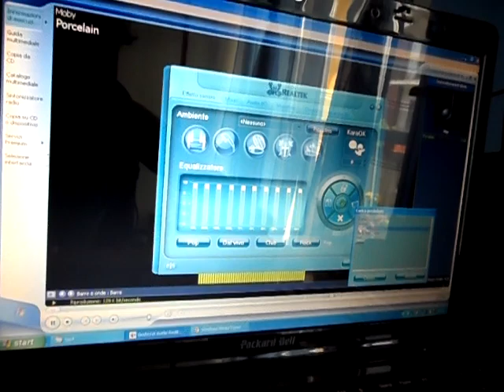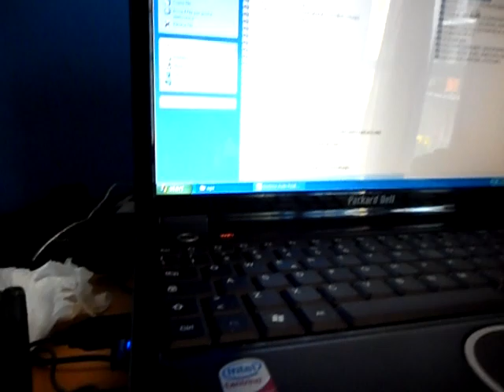Casse varie 4